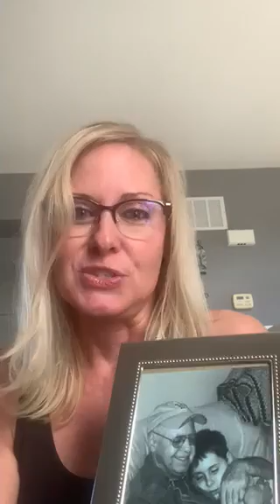A video message from our St. Louis, MO Chapter Representative, Stacey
The 5th Annual St. Louis, MO Billy Bob Trot- Esophageal Cancer Awareness & Research is this weekend! Thank you to all who signed up, everyone who created a team, everyone who created a fundraiser, and to everyone who donated.

Special thank you to our Lead event coordinator and St. Louis, MO Chapter Representative, Stacey, for all of her hard work and dedication to this cause! In loving memory of her father, William!

duvari group

Special thank you to our generous in-kind donors:

Susie G's Specialty Cakes

Hendel's Restaurant

The Spotted Pig

Palm Beach Tan -Sunbed, Sunless and Spray Tanning

Yuppy Puppy Pet Spa

O'Fallon Dermatology Specialists

Dynamic Chiropractic & Wellness Center

Olympia Gymnastic Training Centers

To all who are walking, running, fundraising or donating, your efforts are supporting this mission to raise awareness, encourage early detection, and to fund research of esophageal cancer.

Please also remember to take photos and videos and tag us in your posts @SalgiFoundation and use the hashtag BillyBobTrotSalgi (You can also email us your photos, please indicate you are participating in the Billy Bob Trot)